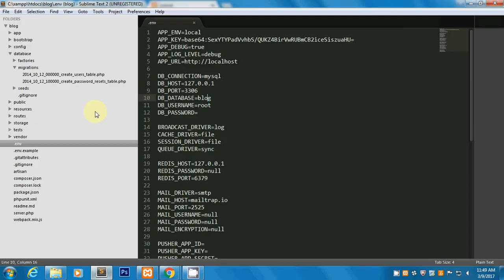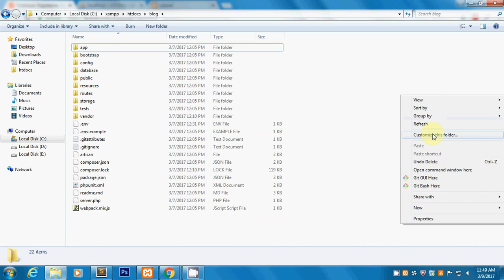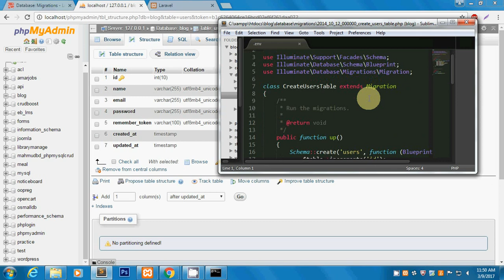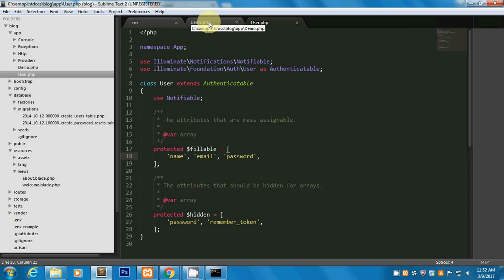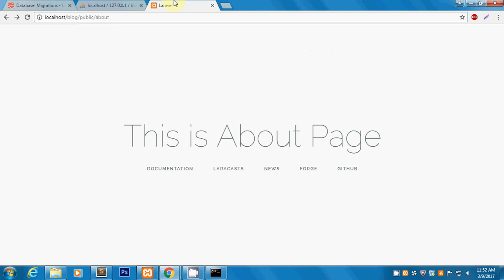Laravel 5.4 Tutorial Series, Part Three - Database table Migration Bangla